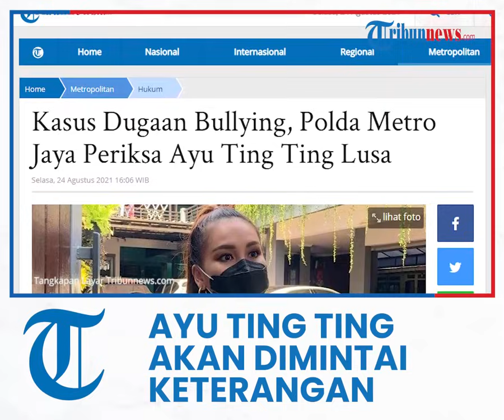Polda Metro Jaya akan Panggil Ayu Ting Ting untuk Klarifikasi soal Dugaan Bullying terhadap Anaknya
TRIBUN-VIDEO.COM, JAKARTA - Polda Metro Jaya akan memanggil artis Ayu Ting Ting dalam kasus penghinaan dan bullying terhadap anaknya besok lusa, Kamis (26/8/2021).

Kabid Humas Polda Metro Jaya, Kombes Pol Yusri Yunus mengatakan, pemanggilan Ayu Ting Ting dalam pemeriksaan pertama dalam rangka klarifikasi terkait dugaan bullying yang dilakukan sebuah akun Instagram.

"AR diundang untuk klarifikasi. Kami panggil untuk di-interview di tanggal 26 Agustus besok di PMK," ujar Yusri di Polda Metro Jaya, Jakarta, Selasa (24/8/2021).